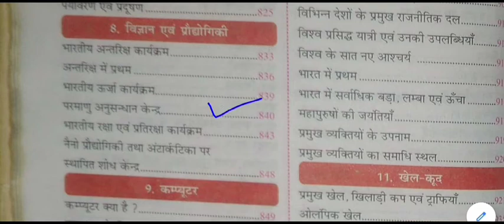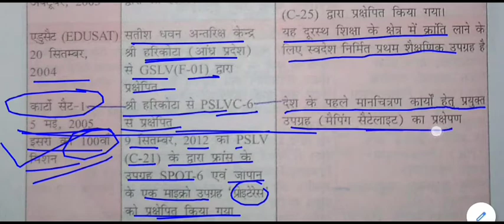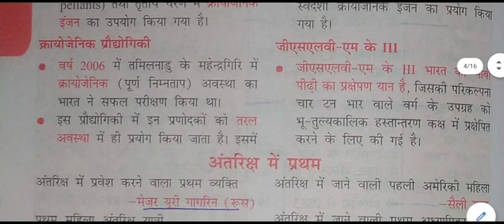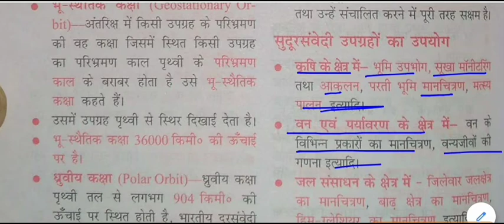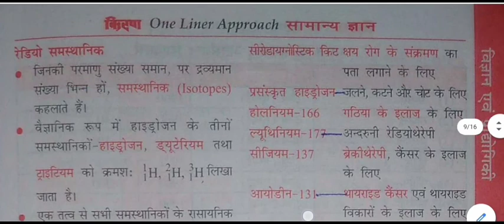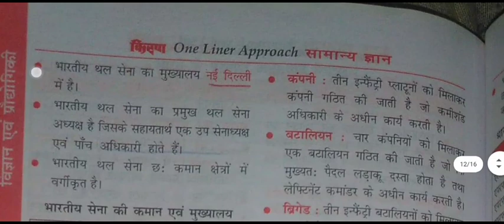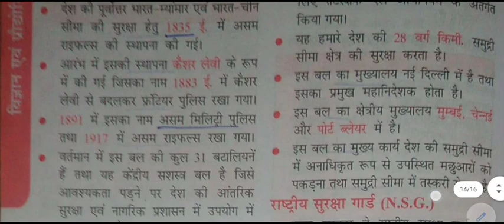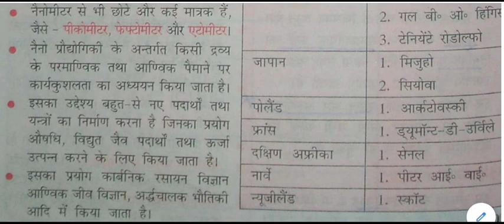विज्ञान एवं प्रौद्योगिकी || Science and technology gk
Science and technology gk  for All Competitive Exams like SSC, Railway, IB, Bank, UPSC, BPSC, MPSC, PCS, etc.